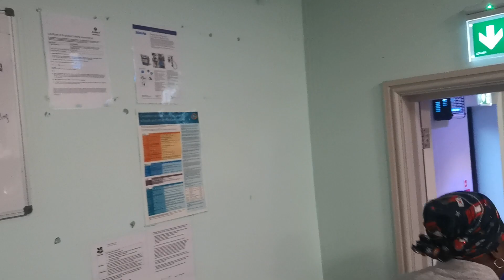Extensive Interview All Round | Dinning Area | Dec Winter Camp 2022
This video covers interview of some of the participants and teams.